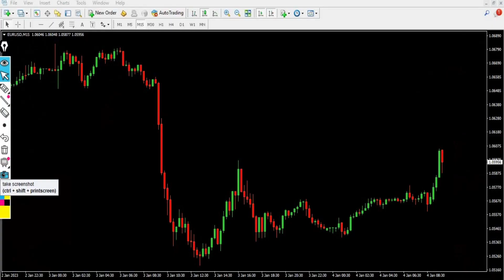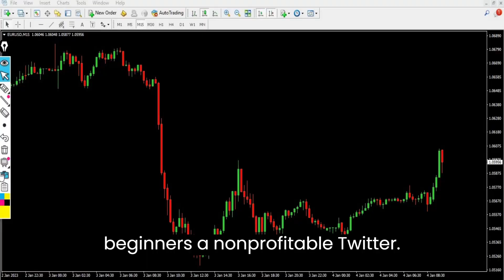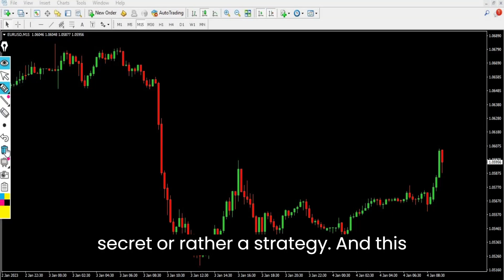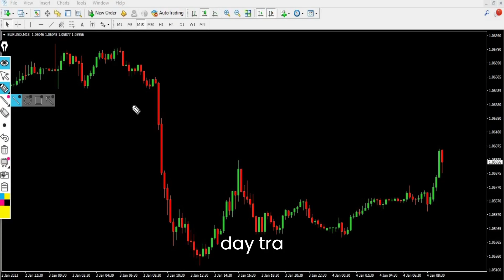💯Mind Blowing Simple Strategy To Make You Millions In 2023(Smart Money Trading Strategy)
In this video,i have shown you the only method you can apply in forex and be a consistent profitable trader.Its the easiest way for beginners in forex trading and non profitable traders try it out and thank me later.
Top 5 Best Tradingview Indicators You All Need IN 2023 In Forex and Cryptos.(Highest Win Rate)

I Combined The Order Block Detector and DR/IDR Non Repainting To Create A Scalping Trading Strategy.

Backtesting Forex Charts To Prove That No Forex Trader Should Trade In The Month Of December.
How I Made $780 USD Dollars In Mins Using Day Trading Booster Smart Money Concepts Indicator.
NEW Smart Money Concept Indicator Expo That Is Never Wrong.Better Than Lux Algo Smart Money Concepts
Watch Out This Lux Algo Smart Money Concept Indicator SERIOUS PROBLEM That No One Is Talking About.
How I Made $100 In Minutes Using ICT Smart Money Concept Expo Indicator.Live ICT Trading STRATEGY.

I Found The Importance of Waiting For Candlestick Closure That Helped Me Make Money In forex.